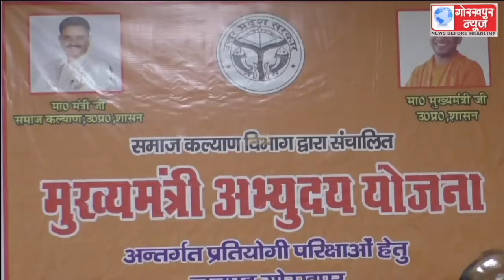मुख्यमंत्री अभ्युदय योजना का नया बैच प्रारंभ होने पर जनपद के अधिकारियों द्वारा छात्रों का किया गया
मुख्यमंत्री अभ्युदय योजना का नया बैच प्रारंभ होने पर जनपद के अधिकारियों द्वारा छात्रों का किया गया मार्गदर्शन,यूपीएससी सहित प्रतियोगी परीक्षा के तैयारी की दी गयीं पूरी जानकारी